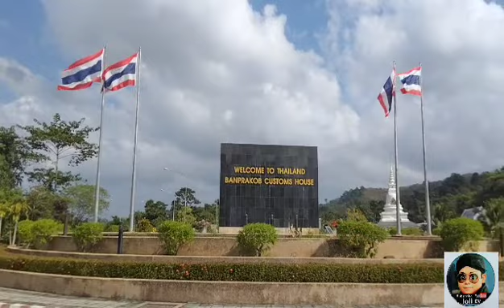kembara Auliya' Pattani Thailand part 1